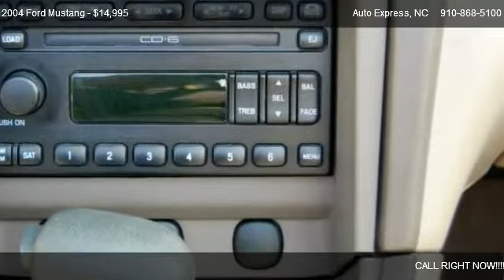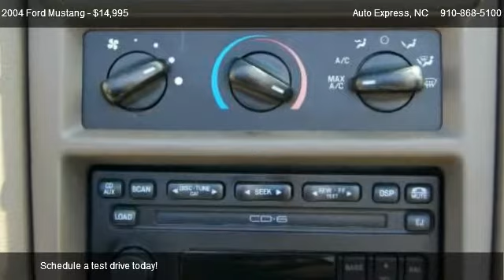Ford Mustang DELUXE @ Auto Express